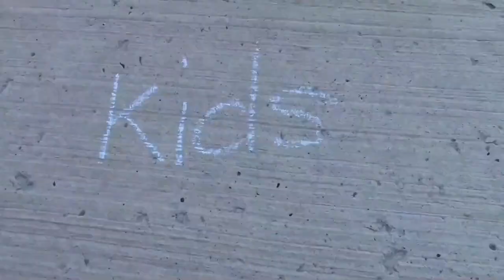Thomas the Train Great Race in Snow | Playing With Trains in the Snow | Thomas & Friends Toys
Thomas the train is back at the Great Race, but this time it's snow! Will Percy, Spencer, Gordon, Victor, Henry, Toby or diesel win this family fun toy train video for kids?

Playing with Trains Thomas and Friends Wooden Railway Brendam Docks